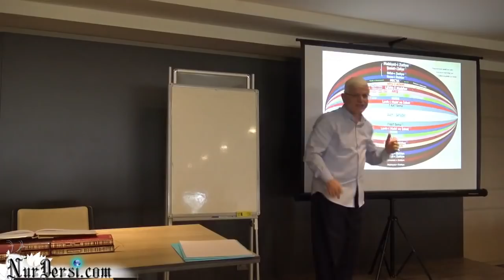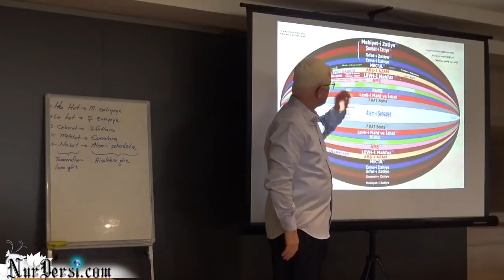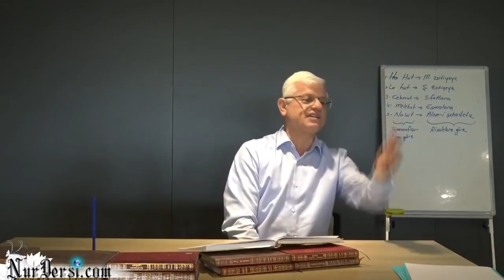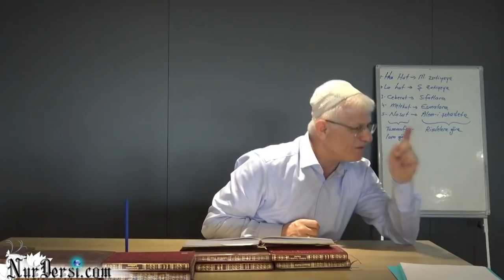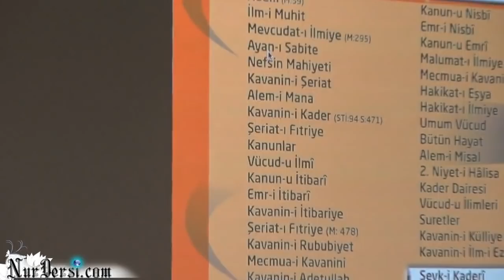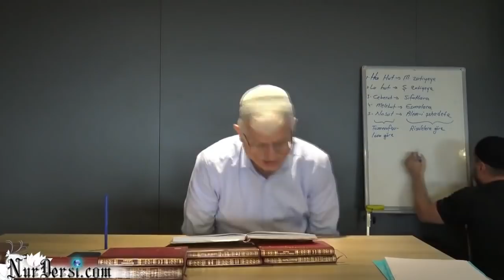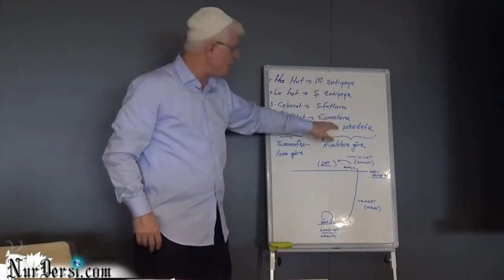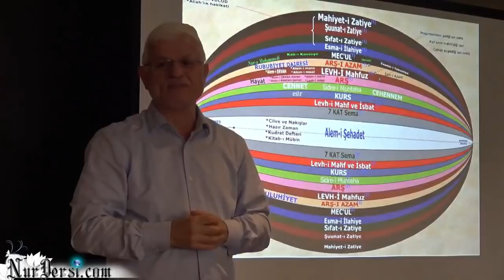Vücud meratibleri -1 ( Tasavvufculara göre.)